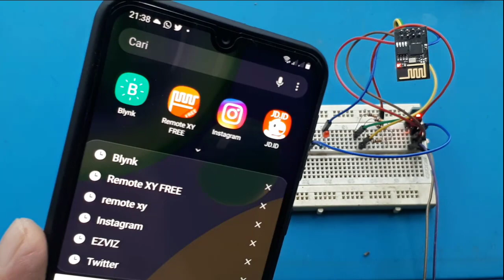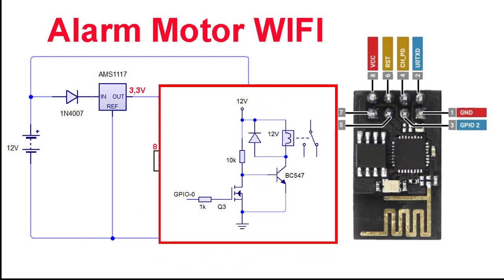Pasang Alarm Motor Anti Maling Dengan Wifi smartphone DIY ide kreatif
Video ini hanya membei tahu pengalaman cara membuat saklar yang dokontrol lewat Wifi dengan bantuan smartphone.
 Rencana utama saya untuk membuat alarm pada motor.

USB TO SERIAL ADAPTER WIFI ESP8266 ESP01 ESP01S USB to TTL UART